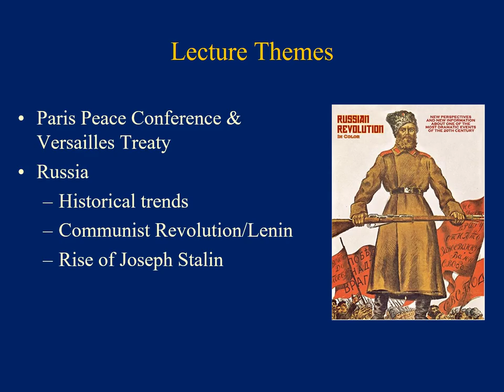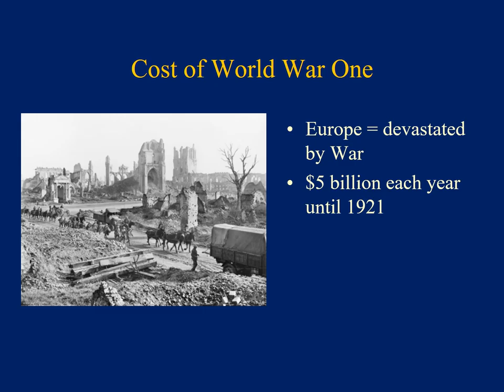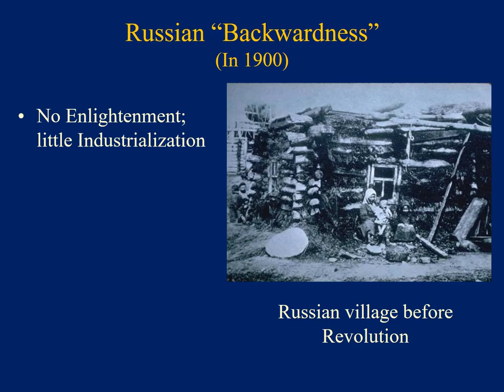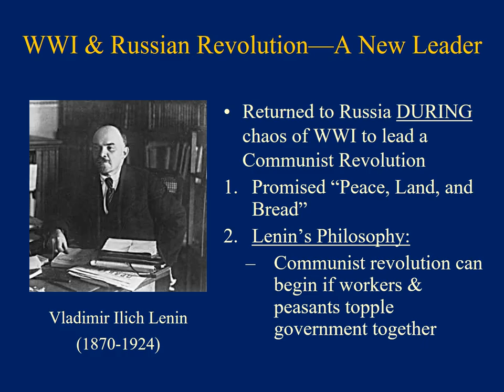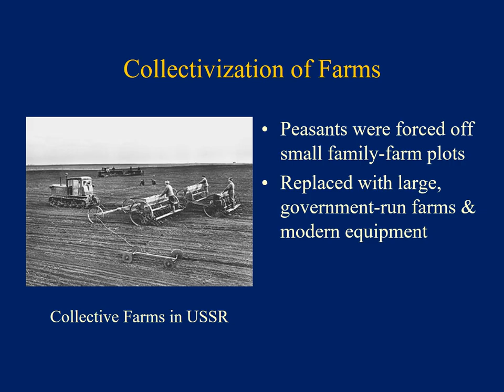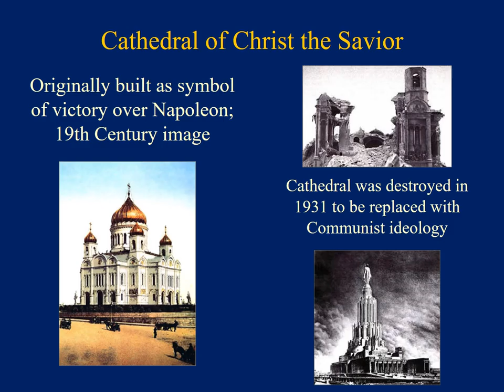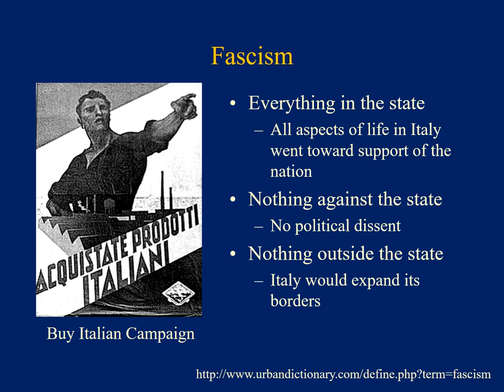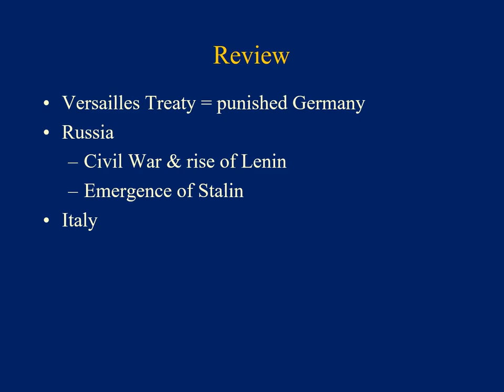09 Versailles, Russia, Italy